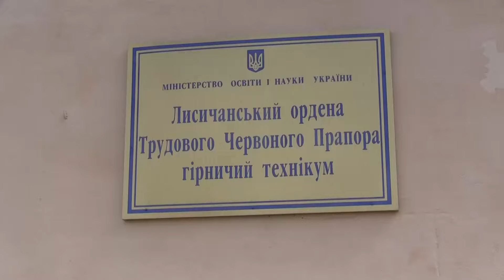Потяг єднання прибув на Луганщину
Перший в Україні "Мистецький Кінопотяг" організований в рамках проекту "Потяг Єднання України "Труханівська Січ". В акції беруть участь близько 80 здебільшого молодих людей з різних міст. Серед них - потужний "десант" студентів Київського національного університету театру, кіно і телебачення імені Івана Карпенка-Карого.
21 квітня учасники "Потягу" перебуватимуть у Рубіжному, а потім перемістяться на Донеччину, де 22 і 24 квітня працюватимуть у Покровську та Бахмуті.